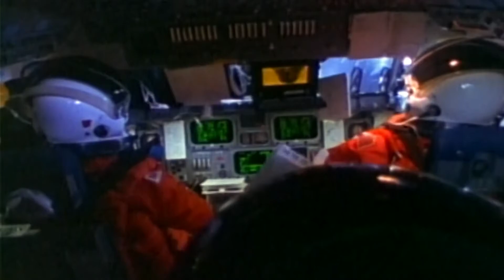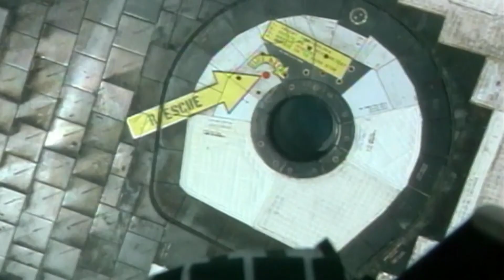Astronaut's Photos Fuel Moon Landing Hoax Conspiracies | NASA's Unexplained Files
Conspiracy theorists went wild when images from the Apollo 17 mission were released from their moon landing, showing the astronauts' shadows emerging in different directions. This fuelled the theory that the images taken on the moon were, in fact, staged in a studio on Earth.